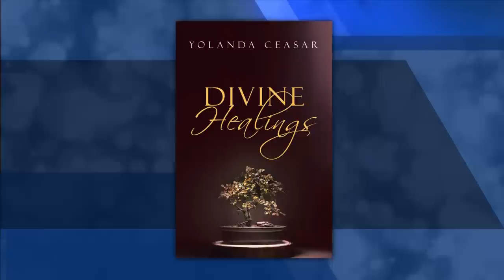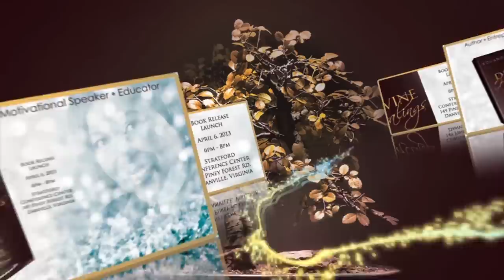Ty Smith Show Eps 001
Ty Smith & Guest Yolanda Ceasar author of Divine Healings
Air Date 03/07/13 Triad20